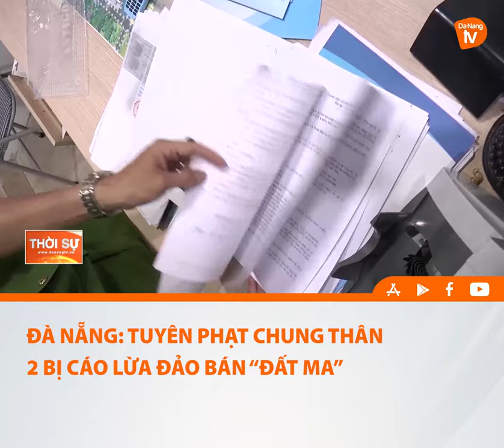ĐÀ NẴNG TUYÊN PHẠT CHUNG THÂN 2 BỊ CÁO LỪA ĐẢO BÁN “ĐẤT MA”